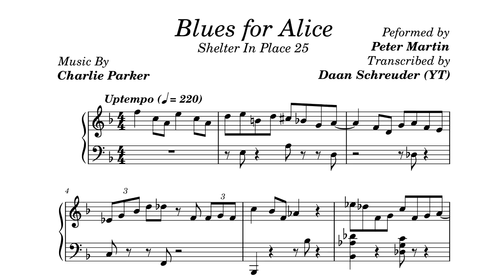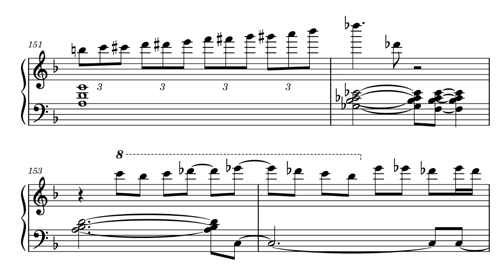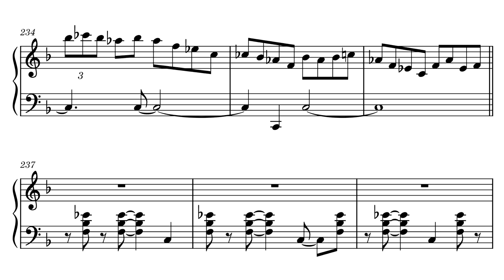Peter Martin - Blues For Alice (Piano Transcription)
Blues For Alice, played by Peter Martin.